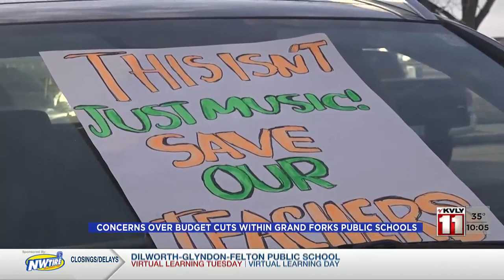Grand Forks students flood board meeting, express concerns with potential budget realignments